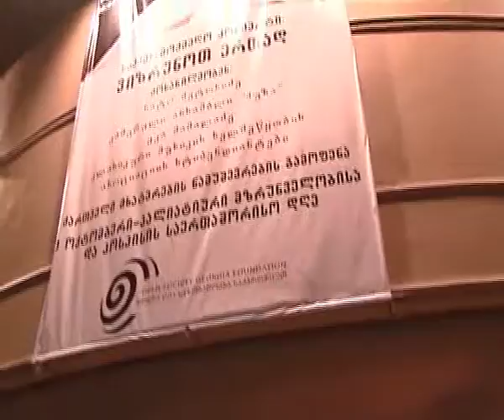Marking the World Hospice and Palliative Care Day in Georgia